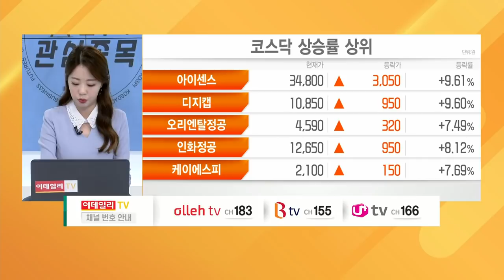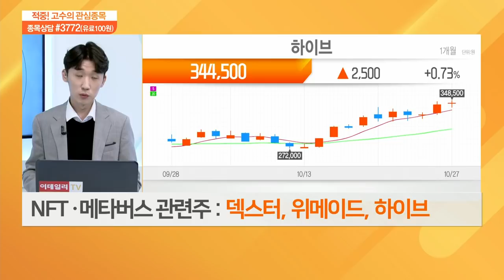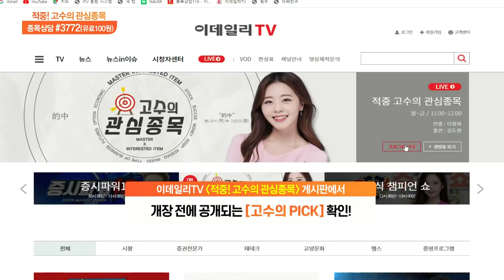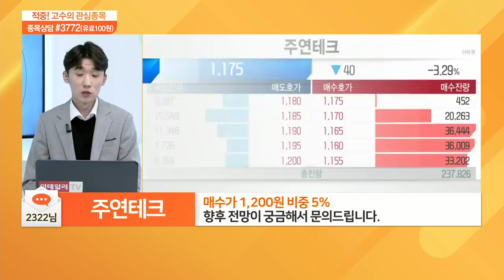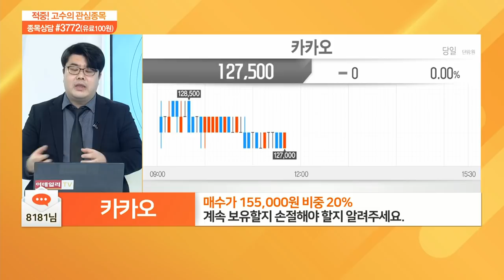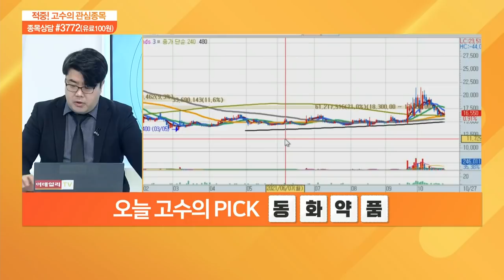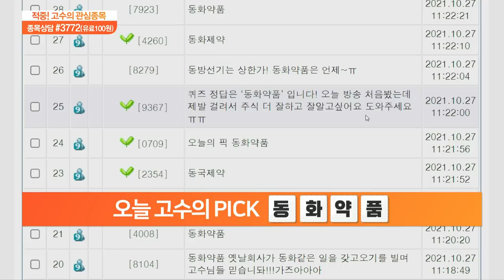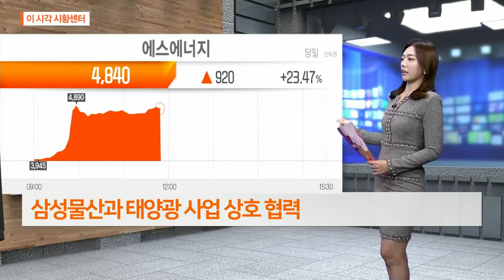적중 고수의 관심 종목 20211027